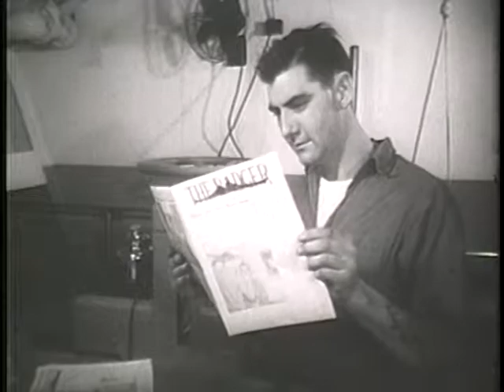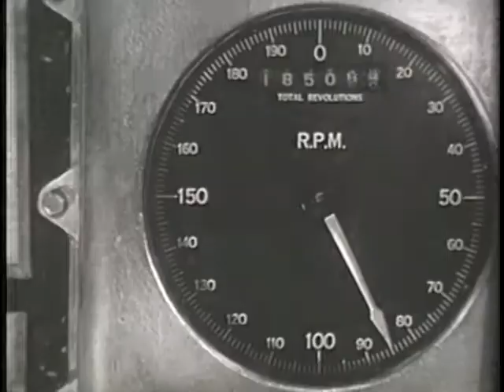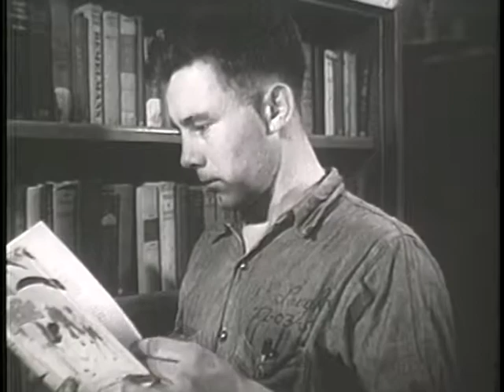FLOATING FORTRESS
FLOATING FORTRESS - Department of Defense 1952 - PIN 800824 - MISSION OF THE BATTLESHIP IN KOREA. LIFE ABOARD, AND COMPARTMENTATIONAL OPERATIONS.